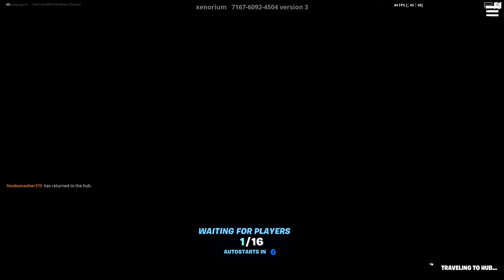Fortnite Battle Royale - Episode 17: Mario Kart Creative!